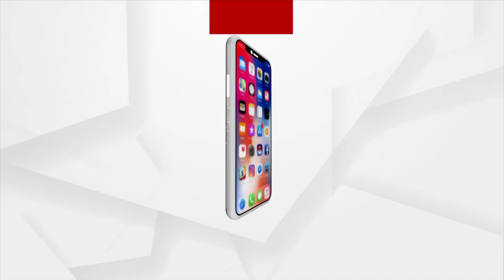Headlines @ 7 Pm | 12 Feb 2023 | Argus News